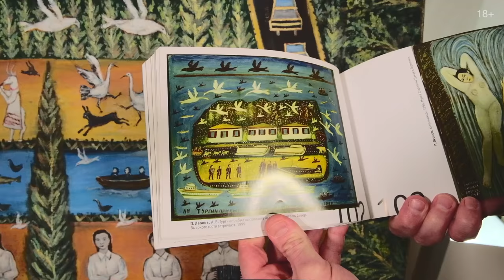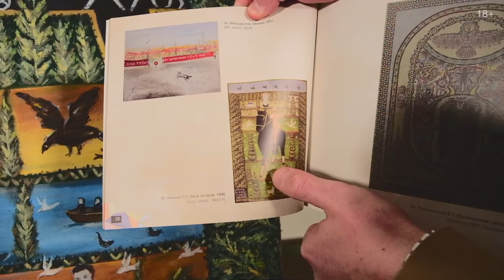16. Павел Леонов / Художники для инвестиционной коллекции (18+)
Условия выгодных инвестиций в произведения художника: принадлежность к первым именам, собственный неповторимый стиль, узнаваемые, интересные и качественные работы, востребованность на рынке, регулярные продажи на открытых торгах. Присутствие произведений художника в музеях и известных коллекциях, их участие в выставках, наличие печатных публикаций — все это создает благоприятный инвестиционный фон

Павел Петрович Леонов (1920–2011) — не просто один из главных представителей русского наивного искусства. Он принадлежит к числу немногих художников этого направления, кто прочно вошел в аукционную обойму и за работы которого коллекционеры готовы платить существенные деньги. Небольшие картины Павла Леонова сегодня уверенно продаются на открытых торгах в районе 250 000 рублей (3500 долл.), метровые холсты стоят 350 000–450 000 рублей (5000–6000 долл.), а крупные работы музейного класса берут планку в 500 000 рублей (район 7000 долл.). При этом интерес к творчеству Леонова среди коллекционеров и инвесторов растет.

Павел Леонов смог полноценно посвятить себя живописи, когда ему было под 70. Он прожил сложную жизнь. Сидел, воевал, скитался. Лишь на склоне лет, осев в деревне в Ивановской области, он обрел покой и нашел возможности для погружения в творчество. Леонов — самоучка. Все его «университеты» — это уроки по переписке, полученные от Михаила Рогинского, преподавателя Заочного народного университета искусств. Долгое время Леонов работал под градом насмешек в обстановке полного непонимания односельчан. Лишь в середине 1990-х, когда он был замечен искусствоведами и стал участником московских и зарубежных выставок, к нему пришло заслуженное признание.

Новую серию видео «Разбираемся с картинами» об интересных находках, встречающихся в процессе проверки произведений, поступающих на аукцион: